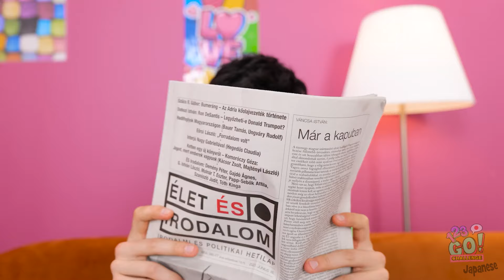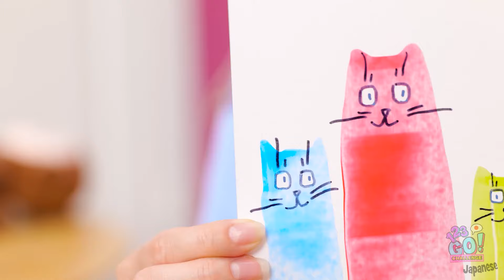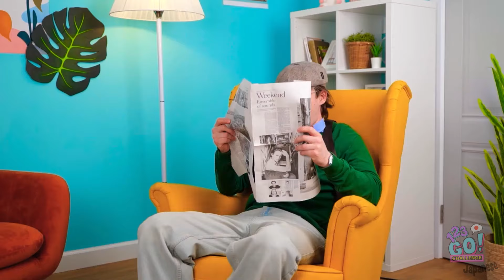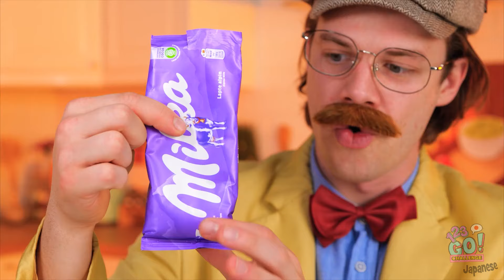夏の育児ハック！あらゆる瞬間のための天才的なDIY修正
123 GO!の究極のサマー・ペアレンティング・ハックガイドで、晴れた季節に飛び込もう！子供を楽しませる創造的な方法から、一般的な夏の問題に対するスマートな解決策まで、あらゆる瞬間のための天才的なDIY修正を発見しましょう。楽しいアクティビティを探しているのか、クールなクラフトを探しているのか、または実用的な育児のヒントを求めているのか、このビデオにはすべてが揃っています。これらの優れたハックで夏を最大限に活用し、子供も親も幸せでストレスのない夏を過ごしましょう！ ☀️🧩🌴🎨